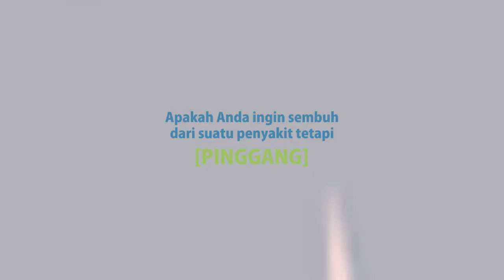Video Explainer Layanan Kesehatan, Animasi Jasa Perawat, Kelinik Kesehatan, Tugas Mahasiswa Kedokter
Video Explainer Layanan Kesehatan, Animasi Jasa Perawat, Kelinik Kesehatan, Tugas Mahasiswa Kedokteran, Perawat Cantik, Lihat Model Video Promosi disini